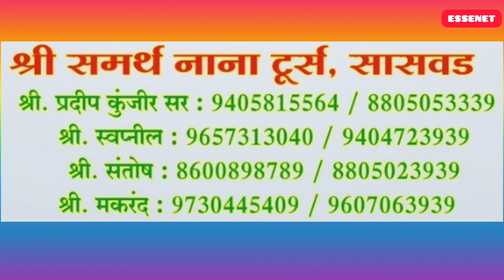Exploring kalan gut beach goa |vlog by Essenet